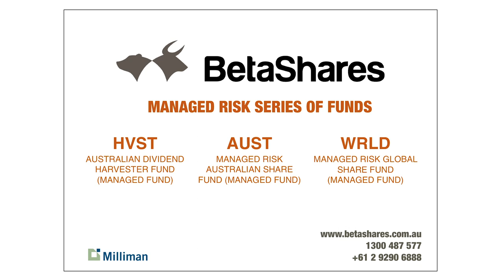An Introduction to Managed Risk Investing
This short video describes the concept of Managed Risk Investing, and describes its applicability particular to retiree and pre-retiree investors. Managed Risk investing can now be accessed as simply as buying any share on the ASX via the BetaShares Managed Risk suite of products (HVST, AUST & WRLD)